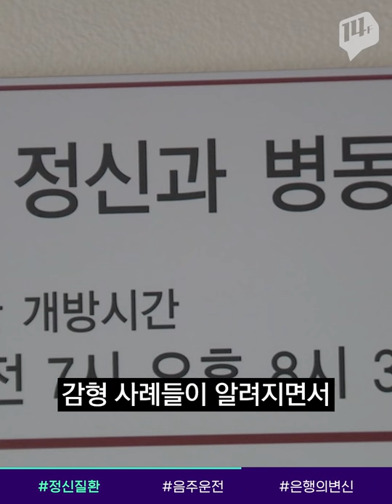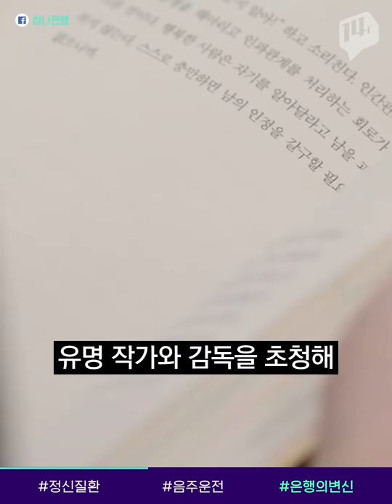'조현병’, '심신미약'.. 범죄 감형 노린 가짜 환자들 / 14F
‘정신질환’, ‘심신미약’ 등.. 범죄 피의자의 감형에 자주 언급됐던 장애인데요.

정신질환이 의심된다는 범죄자들, 실제로 정신감정을 해봤더니 나온 결과, 어떨까요.

14F에서 알려드릴게요.